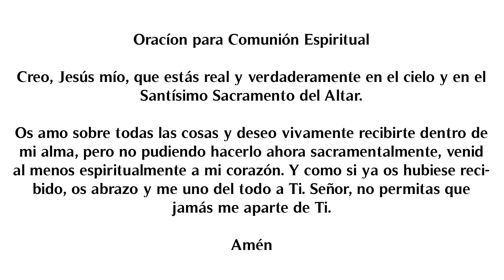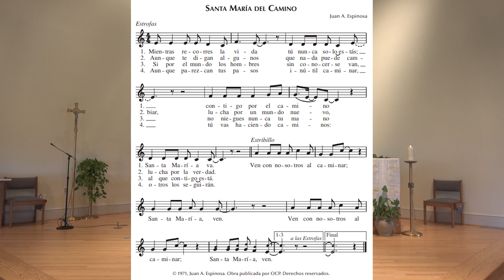Misa de San Timoteo 5/24/2020 - Solemnidad de la Ascensión del Señor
El permiso para incluir la música durante este servicio se obtiene de One License con la licencia A-720215.

De acuerdo al mandato de la Arquidiócesis de Baltimore de cancelar todas las misas hasta nuevo aviso en respuesta al contagio de COVID-19, esta misa se ha grabado sin la presencia de los fieles.

Oracíon para Comunión Espiritual

Creo, Jesús mío, que estás real y verdaderamente en el cielo y en el Santísimo Sacramento del Altar.

Os amo sobre todas las cosas y deseo vivamente recibirte dentro de mi alma, pero no pudiendo hacerlo ahora sacramentalmente, venid al menos espiritualmente a mi corazón. Y como si ya os hubiese recibido, os abrazo y me uno del todo a Ti. Señor, no permitas que jamás me aparte de Ti.

Amén

Sacerdote - Juan Vázquez-Rubio
Diácono - Manuel Hernández
Lectora - Maria Nunez-Arias
Cantor y acompañante - Nicholas John McCagg